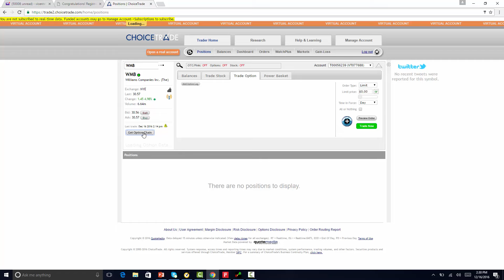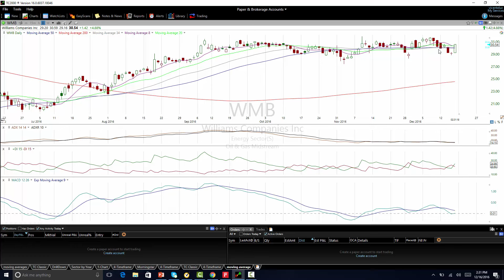straddle alert WMB DIciembre 16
skype id yonatan.garcia.8
curso de bolsa de valroes